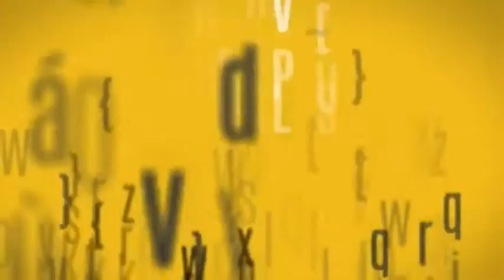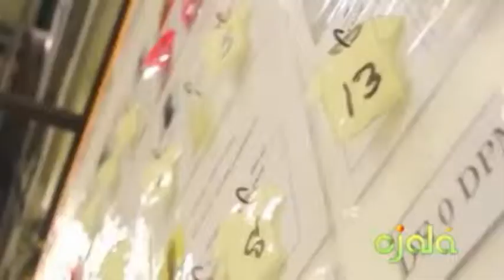Ojalá - Sociólogo resalta ejecución políticas migratorias del país - 10-8-15